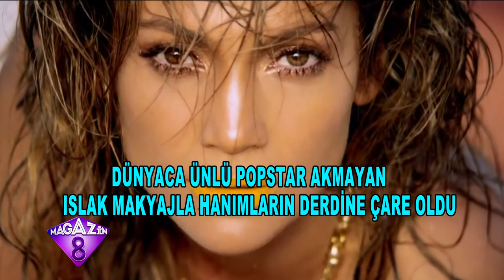Jeniffer Lopez'in Başlattığı Makyaj Modası Yaz Sıcağında Kadınların Derdine Derman Olacak